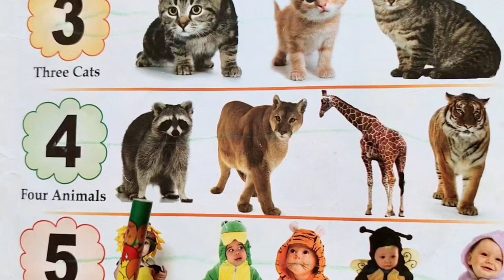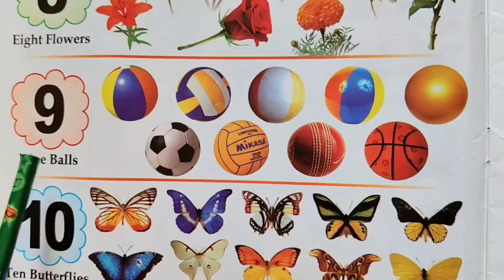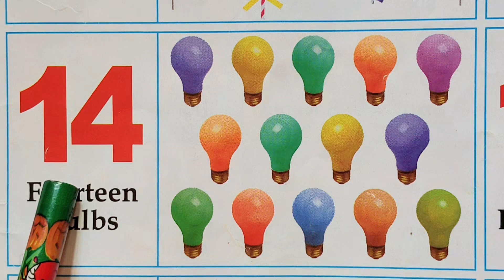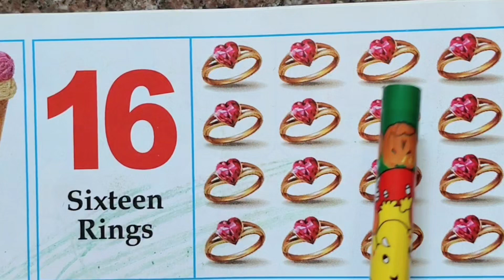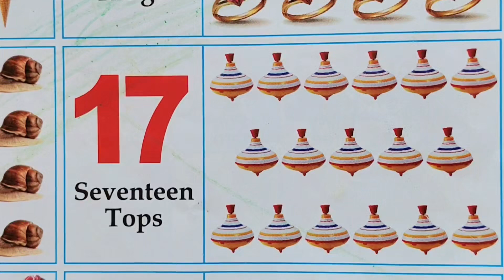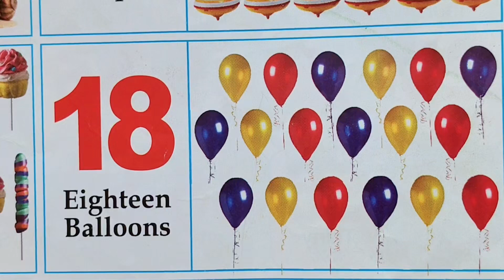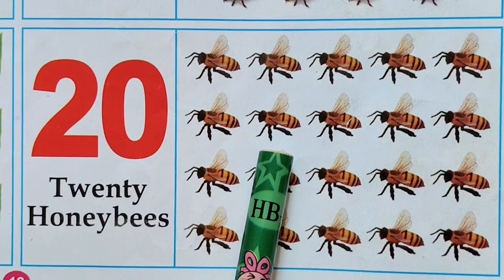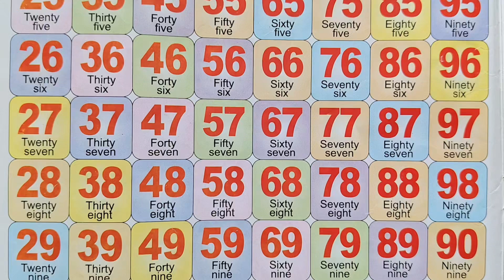Learn Numbers 1 to 100 |Easy Number Learning for Children|Count with Fun|Nursery|LKG|Preschool #123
Learn Numbers 1 to 100 |Easy Number Learning for Children|Count with Fun |Nursery|LKG|Preschool |123#numbers preschool nursery kidslearning #123